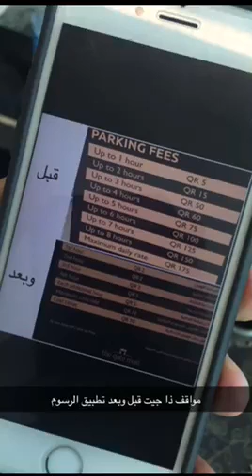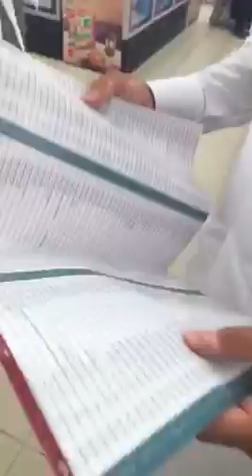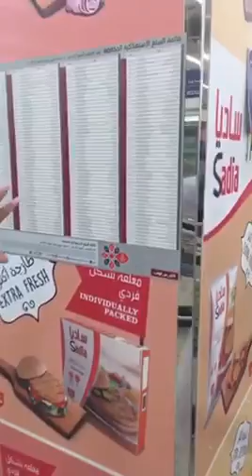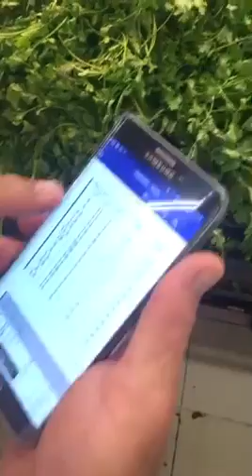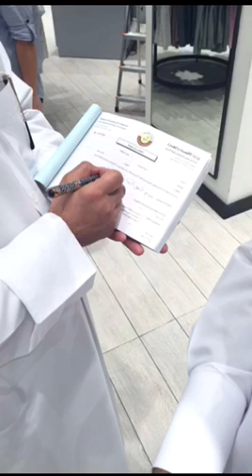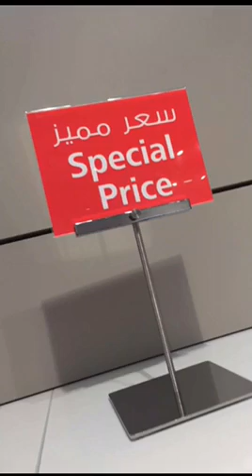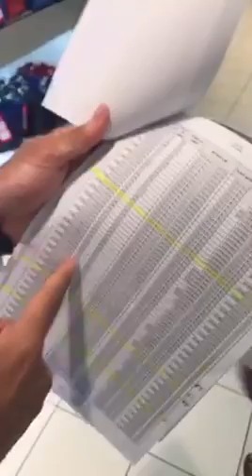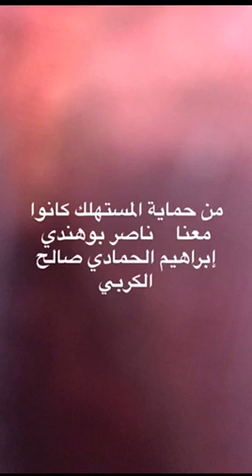تعرفوا على دور حماية المستهلك في قطر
جولتي  مع ادارة حماية المستهلك اليوم في المجمعات التجارية